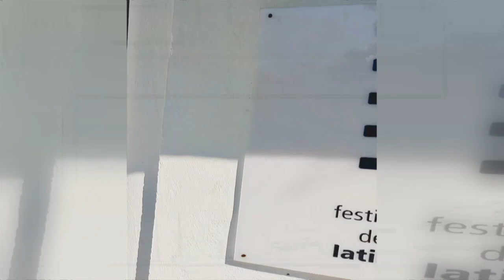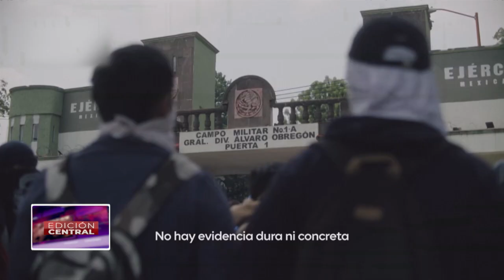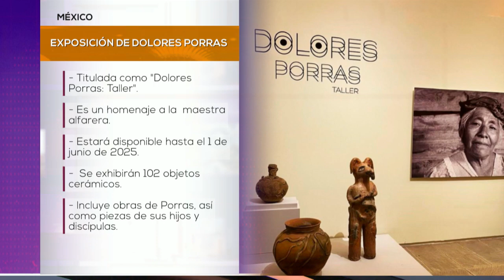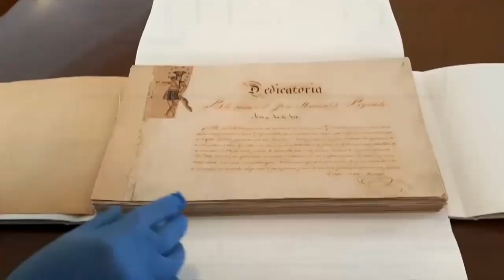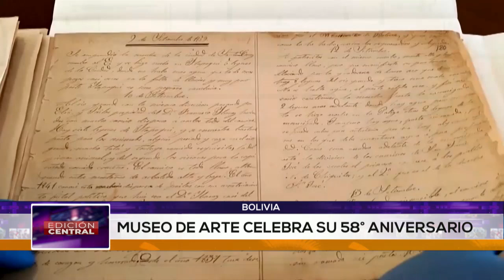Festival del Nuevo Cine Latinoamericano en La Habana CULTURA EDICIÓN CENTRAL